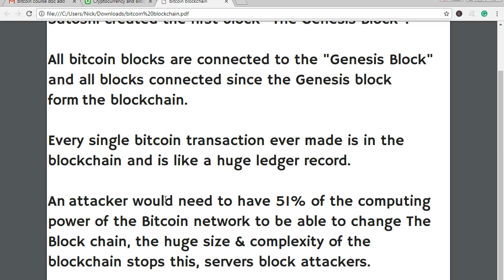Bitcoin Satoshi Nakamoto Genesis Block - Nick Walsh Studios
How To Buy & Sell Bitcoin With TradingView Chart Signals.

Like this video to help others learn how to beat the Institutional Traders.

Join 43,000+ Students Enrolled On My Online Courses.

Grab a discounted course for just $9.99 and learn how to set up trading alerts to your email or phone to discover exactly when to buy and sell Bitcoin for maximum profit.

Here's A  Few Of The 5 Star Reviews:

"Excellent course! All in step by step details! Five Stars!"

Adriano Wagner Agra de Andrade

"it was very informative."

Mary Grachelle Lanel L. Flores

"It was very clear and well illustrated"

Daniel Obute

"very well explained"

Aditya Panda

No previous knowledge of Bitcoin trading is needed or assumed.

Only take the course, please, if you can listen to me and do as I show you. There's no glossy videos etc as they're totally unnecessary.

You just get real word facts, from someone who really understands the insider secrets of Bitcoin trading.

This is a new course as at September 2018. 30 Day Money Back Guarantee.

Course includes secret tools and Bitcoin clubs and further Bitcoin educational links to Free resources.

hashtag#financeandeconomy  hashtag#business  hashtag#technology  hashtag#finance hashtag#bitcoin hashtag#trading hashtag#fintech hashtag#education